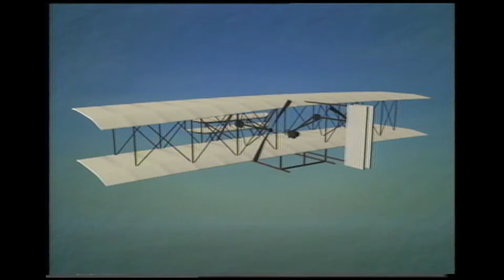The Earliest Flying Machines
To support my efforts to create more clips please donate to me This is a clip from Daredevils Of The Sky which my company produced for PBS NOVA. It looks at aerobatic competition and the United States aerobatics team preparing for competition. The Wright brothers and Bleriot were early heroes at the dawn of aviation and what airplanes could do.